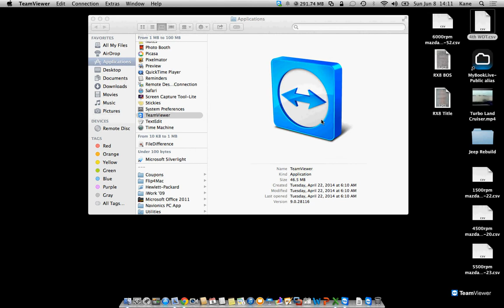So you want to be a tuner - 8